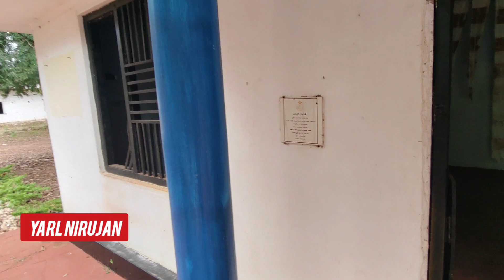இராணுவ கட்டுப்பாட்டிலிருந்த யாழ்ப்பாணம் வறுத்தலைவிளான் (J/241) காணி (வீமன்காமம்) மக்களுக்கு அனுமதி.